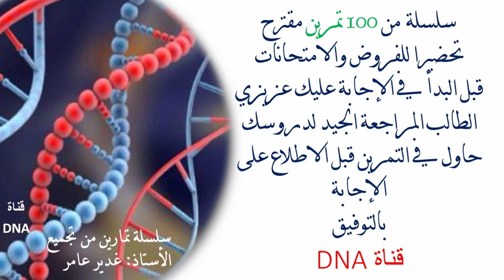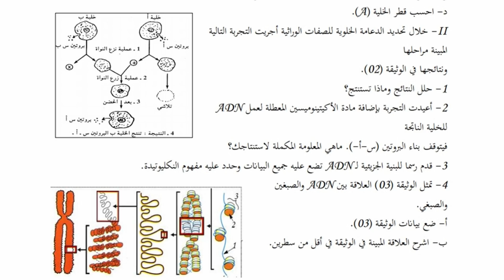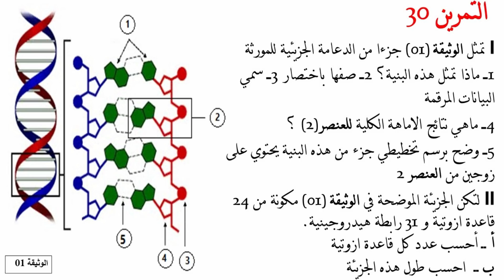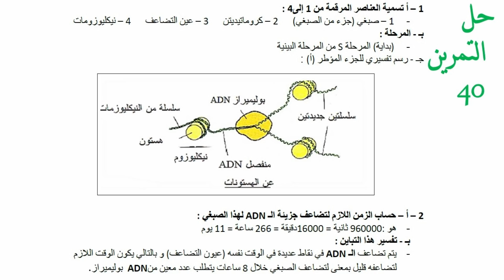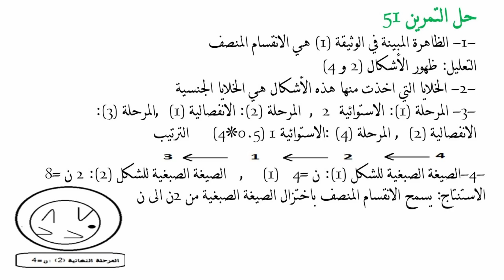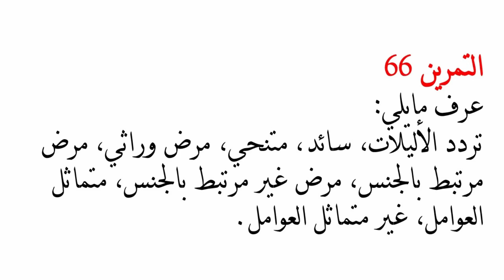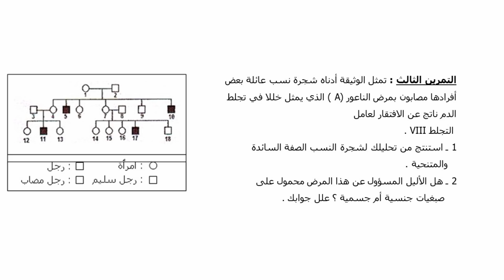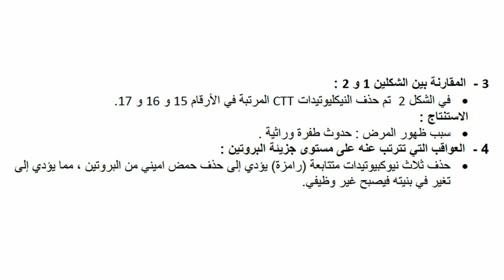استعد لامتحانات الفصل الثاني| سلسلة من 100 تمرين محلول في العلوم الطبيعية للسنة الثانية ثانوي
الاختبار الثاني في العلوم الطبيعية للسنة الثانية ثانوي
من تقديم التلميذة بوطروف خديجة من ولاية قسنطينة
للمزيد من الدروس من هنا:
الاختبار الثاني في العلوم الطبيعية للسنة اولى ثانوي علمي,
الاختبار الثاني في العلوم الطبيعية للسنة الثانية متوسط مع الحل,
الاختبار الثاني في مادة العلوم الطبيعية للسنة الرابعة متوسط,
الاختبار الثاني في مادة العلوم الطبيعية للسنة الثالثة متوسط
دراسة الخلية بالمجهر الالكتروني 2 ثانوي
دراسة الخلية بالمجهر الالكتروني 2 ثانوي رياضيات
دراسة الخلية بالمجهر الالكتروني ثانية ثانوي
دراسة الخلية بالمجهر الالكتروني 2 ثانوي pdf,
دراسة الخلية بالمجهر الالكتروني 2 ثانوي شعبة رياضيات
شرح درس دراسة الخلية بالمجهر الالكتروني
درس دراسة الخلية بالمجهر الالكتروني ثانية ثانوي
ملخص وحدة الخلية وحدة بنيوية
الخلية وحدة بنيوية 2 ثانوي شعبة رياضيات
وحدة الكائنات الحية 2 ثانوي
وحدة الكائنات الحية 2 ثانوي شعبة رياضيات
وحدة بناء الكائنات الحية
وحدة بناء الكائنات الحية 2 متوسط
وحدة بناء الكائنات الحية للسنة الثانية متوسط
وحدة بناء الكائنات الحية 1 متوسط
دروس العلوم للسنة الثانية ثانوي علوم تجريبية
دروس العلوم للسنة الثانية ثانوي شعبة علوم تجريبية الفصل الاول
ملخص دروس العلوم للسنة الثانية ثانوي علمي
شرح دروس العلوم للسنة الثانية ثانوي
شرح دروس العلوم للسنة الثانية ثانوي اداب وفلسفة
دروس العلوم الفيزيائية للسنة الثانية ثانوي علمي
دروس العلوم الطبيعية للسنة الثانية ثانوي شعبة رياضيات
دروس العلوم الطبيعية للسنة الثانية ثانوي علمي التنظيم الهرموني
دروس العلوم للسنة الثانية ثانوي علمي
دروس العلوم الطبيعية للسنة الثانية ثانوي علمي
دروس العلوم للسنة ثانية ثانوي
دروس العلوم الطبيعية للسنة الثانية ثانوي
دروس العلوم الطبيعية للسنة 2 ثانوي علمي
شرح درس وحدة مكونات الدعامة الوراثية 2 ثانوي
دراسة الخلية بالمجهر الضوئي 2 ثانوي رياضيات
دراسة الخلية بالمجهر الضوئي 2 ثانوي علمي
دراسة الخلية بالمجهر الضوئي 2 ثانوي علوم تجريبية
دروس الخلية بالمجهر الضوئي للسنة الثانية ثانوي
الخلية وحدة بنيوية 2 ثانوي
الخلية بالمجهر الضوئي
دراسة الخلية بالمجهر الضوئي
دراسة الخلية بالمجهر الضوئي ثانية ثانوي
دراسة الخلية بالمجهر الضوئي 2 ثانوي
2 ثانوي
دراسة الخلية
دراسة
الخلية
بالمجهر
الضوئي
2 ثانوي
دراسة الخلية بالمجهر الضوئي للسنة الثانية ثانوي
للسنة الثانية ثانوي
دراسة الخلية بالمجهر الالكتروني
دراسة الخلية
بالمجهر الالكتروني
المجهر الالكتروني
درس الخلية بالمجهر الالكتروني
درس دراسة الخلية بالمجهر الالكتروني
دروس الخلية للسنة الثانية ثانوي
درس الخلية 2 ثانوي
دراسة الخلية بالمجهر بالمجهر الإلكتروني
دراسة الخلية بالمجهر الالكتروني2 ثانوي
دراسة الخلية بالمجهر الضوئي2 ثانوي
دراسة الخلية بالمجهر الالكتروني للسنة الثانية ثانوي
درس دراسة الخلية بالمجهر الضوئي للسنة الثانية ثانوي
تمارين حول الخلية وحدة بنيوية
تمارين حول الخلية
تمارين حول الخلية ثانية ثانوي
تمارين حول الخلية 2 ثانوي
تمارين حول الخلية وحدة بنيوية 2 ثانوي
تمارين حول الخلية النباتية والحيوانية
تمارين حول بنية الخلية
تمارين حول دراسة الخلية بالمجهر الضوئي
تمارين الخلية وحدة بنيوية للسنة الثانية ثانوي
تمارين حول الخلية
تمارين عن بنية الخلية
تمارين الخلية 2 ثانوي
تمارين الخلية
2 ثانوي
تمارين
الخلية
تمارين الخلية 2 ثانوي رياضيات
الاختبار الثاني في العلوم الطبيعية السنة الثانية ثانوي
الاختبار الثاني في العلوم الطبيعية 2 ثانوي
تمارين الخلية وحدة بنيوية
تمارين الخلية وحدة بناء الكائن الحي
حل تمارين درس تركيب الخلية
تمارين عن الخلية,
للسنة الثانية ثانوي
اختبار حول الخلية
تمارين adn ثانية ثانوي
الاختبار الثاني في العلوم الطبيعية
للسنة الثانية ثانوي
فرض العلوم للسنة الثانية علوم تجريبية
اختبار الفصل الثاني في العلوم للسنة الثانية علوم تجريبية
الفرض الثاني في العلوم الطبيعية
اختبار الفصل الثاني 2 ثانوي
تمارين حول الطفرة 2 ثانوي
تمارين حول النمط الظاهري والنمط الوراثي 2 ثانوي
تمارين الخلية وحدة بنيوية 2 ثانوي